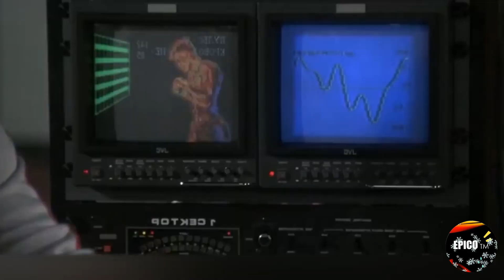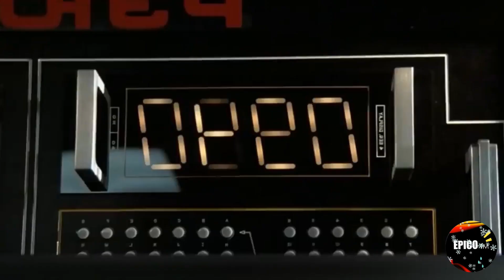Actores de películas que estuvieron en riesgo en medio de las filmaciones 😮! | EPICO ™